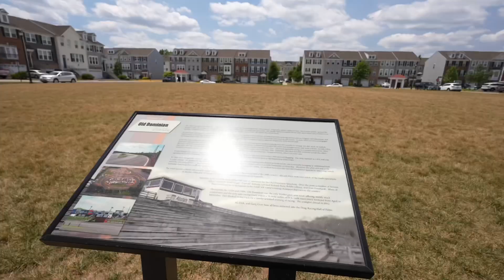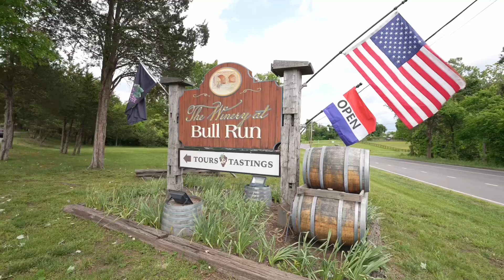PJ Santiago Presents: 8840 Englewood Farms Drive in Manassas, VA